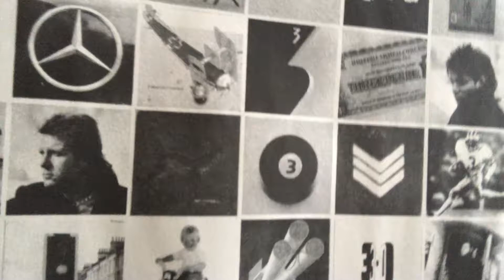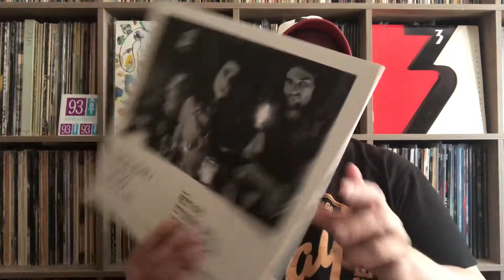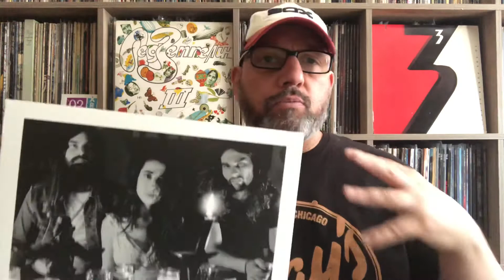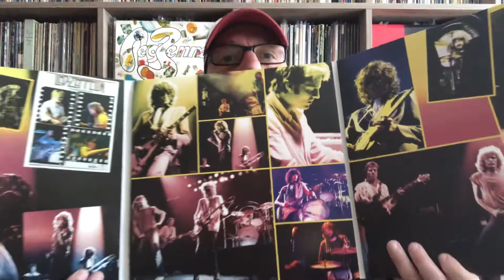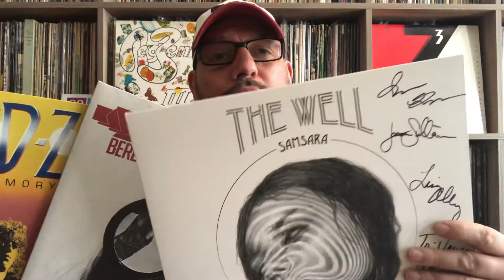Jason Skliz push to 300 subs contest (my entry)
This is my entry to his Push to 300 contest